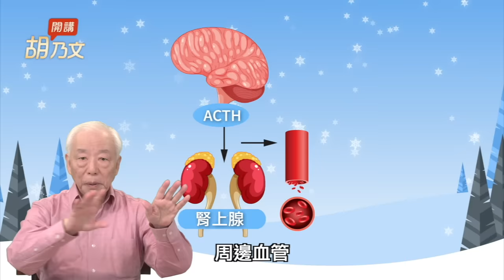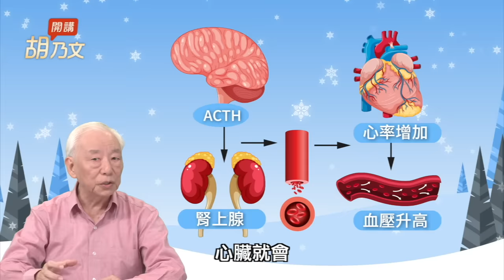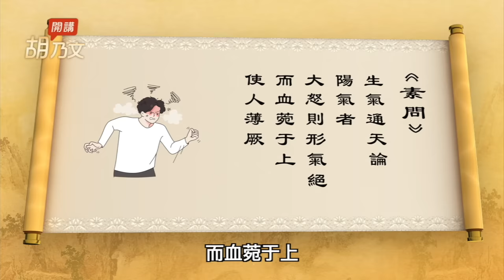不吃藥能自然降血壓？６招降血壓，效果跟吃藥一樣好！天氣冷，2動作自救保命。顧血管，這類食物少吃。注意！一直吃藥會有這風險。3食物護心降血壓。容易情緒失控，2個動作穩血壓｜胡乃文開講Dr.HU_231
00:00 開場
01:20 為什麼血壓高不要只靠吃藥
02:18 第1種 天氣冷血壓高怎麼來解決
05:14 第2種 七情過度 2個動作穩血壓
07:21 第3種 血液太濃稠 2招立刻改善
08:25 第4種 有心臟疾病也會造成血壓高
09:55 一直吃藥恐造成永久性血壓高
11:15 3種天然食物 護心降血壓

高血壓不吃藥也能好？6方法有效降血壓
不吃藥能自然降血壓？６招降血壓，效果跟吃藥一樣好。天氣冷，2動作自救保命。顧血管，這類食物少吃。注意！一直吃藥會有這風險。3食物護心降血壓。容易情緒失控，2個動作穩血壓

小心低溫！腦中風心肌梗塞激增！藏好3部位，遠離心血管疾病。這類食物改善手腳冰冷，讓血管不老化！胸悶胸痛心律不整怎麼辦？2穴自救護心。1時段易心肌梗塞

💥 〔 詐騙注意，請勿購買 〕近日發現有不肖業者冒用胡乃文醫師名義，以「胡乃文中醫師配製」等虛偽不實內容販售商品，對此，胡醫師已向刑事警察局報案，請大家特別注意。到目前為止，胡醫師沒有為任何廠商配製產品，沒有代言任何產品，也沒有在網路上或任何通路銷售產品，更沒有授權任何廠商使用其照片製作商品廣告，因此，凡打著胡醫師名號所做的商品銷售，都是不實的假訊息，請各位粉絲千萬不要相信，以免上當受騙。